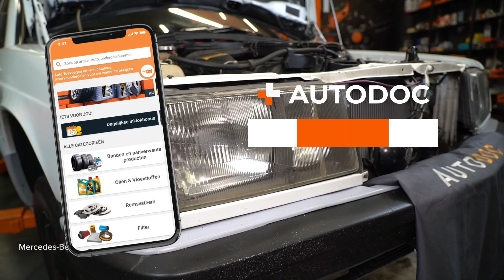Hoe een vooraan koplampen vervangen op een MERCEDES W201 [HANDLEIDING AUTODOC]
Hoe een vooraan koplampen vervangen op een MERCEDES-BENZ 190 1 (W201) 2.0 Sedan 1986–1990 [HANDLEIDING AUTODOC]

⚡ Alle video-tutorials en PDF-handleidingen over de vervanging van MERCEDES-BENZ 190 (W201)-onderdelen: download en bekijk ze in de AUTODOC CLUB

0:00 — MERCEDES W201 – koplampen: stapsgewijze vervangingstutorial
0:32 — Schroef de bovenste koplampbevestigingen los.
1:13 — Behandel de stekker van de richtingaanwijzer.
1:45 — Monteer de richtingaanwijzer aan de nieuwe koplamp.
2:29 — Sluit de stekker van de koplamp aan.
2:49 — Schroef de onderste koplampbevestiging vast.